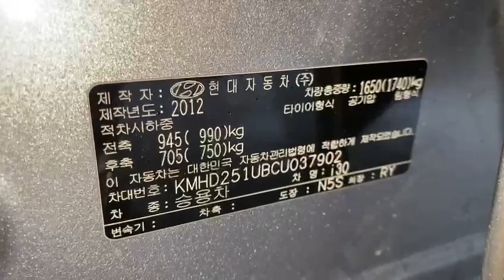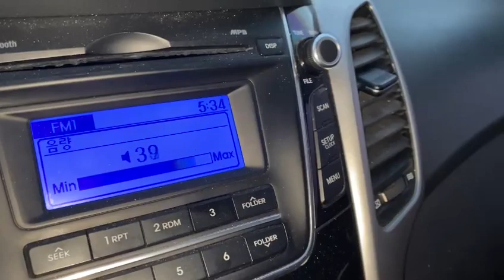2012 Hyundai i30 CU037902+LEATHER SEATS+USB+Silver+Airbag+Radio